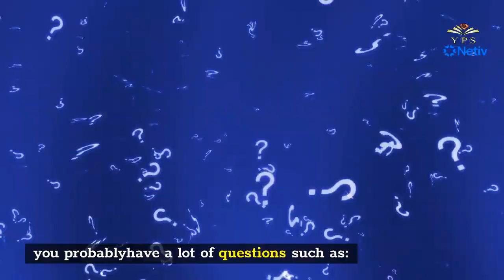Who is responsible for teaching the 7 Laws, Noahides or Judaism?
This audio clip is from our recent Noahide question and answer Sunday zoom class. The context of Rod's remarks were a response to a question about "Who's Role is it to teach the Noahide?" , which touches on the Torah, the Noahide leadership, and our relation to the Jewish people. to take any of our Torah and Noahide Classes.